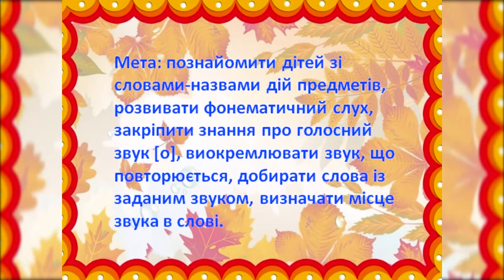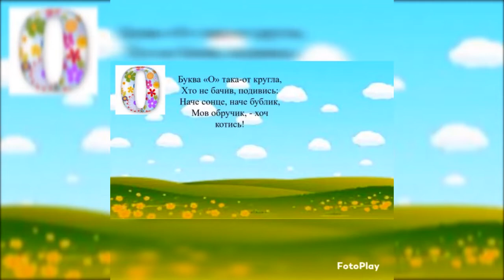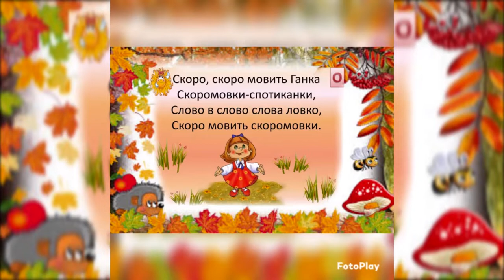Навчання грамоти/Звук [o]. Літера О. Слова-назви предметів/ Старший дошкільний вік.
Мета: познайомити дітей зі словами-назвами дій предметів, розвивати фонематичний слух, закріпити знання про голосний звук [o], виокремлювати звук, що повторюється, добирати слова із заданим звуком, визначати місце звука в слові.